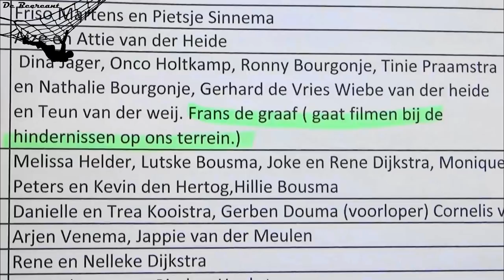Stertil Survivalrun Kootstertille 10 03 2019 Impressie door"De Recreant" Frans De Graaf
Een impressie van hindernis 42 A,B,C, Ben daar een hele tijd aan het filmen geweest en aan het jureren.
Het was een natte koude dag voor de runners.